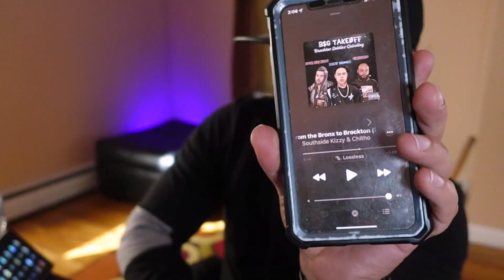Kay Flock, Gucci Mane “Geeked Up” (REACTION) on the Rock and still dropping Ft